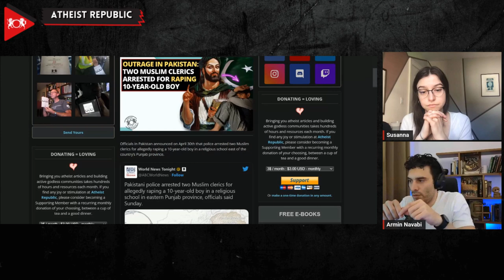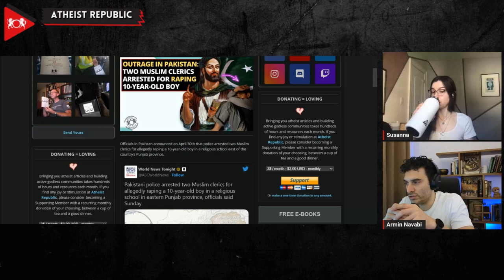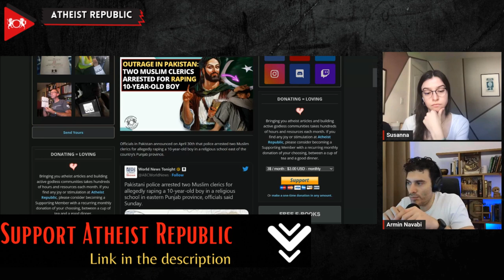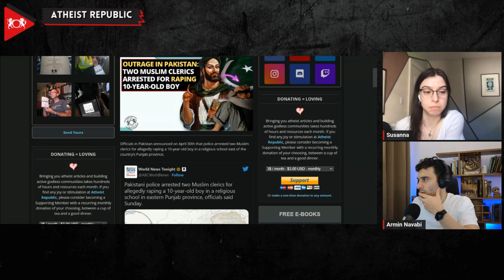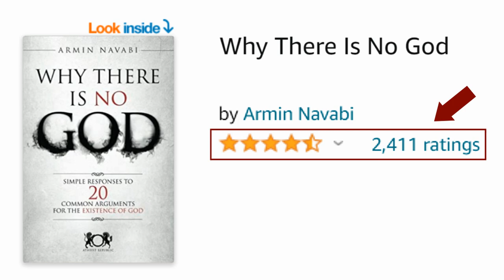Outrage In Pakistan: Two Muslim Clerics Arrested For Raping 10-Year-Old Boy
On April 30th, police in Pakistan arrested two Muslim clerics accused of raping a 10-year-old boy in a religious school located in the country's Punjab province. The sexual abuse allegedly occurred on April 29th, and the boy's uncle discovered the crime when he visited the school and found one cleric raping his nephew while another waited for his turn in a side room. The two suspects were arrested after an initial investigation, and the boy was sent to a local hospital for treatment for physical injuries and trauma. The Associated Press conducted an investigation into the growing sexual abuse in Pakistan’s religious schools in May 2020, where they found dozens of police reports accusing Islamic clerics of rape, physical abuse, and sexual harassment while teaching in Islamic religious schools, or madrassas, across different parts of the Muslim-majority country. Many of the students studying in madrassas are from low-income backgrounds. Their families, overcome by shame and fear of the stigma of being sexually abused that could follow a child into adulthood, are forced to drop the cases or coerced into “forgiving” the accused clerics.

Source:
Location: Pakistan